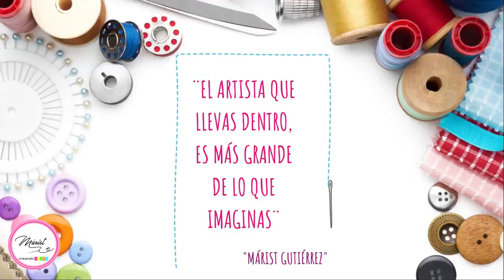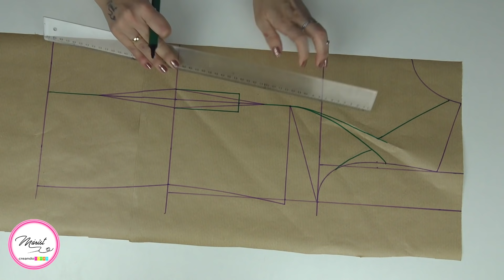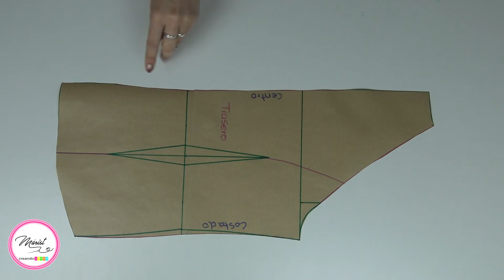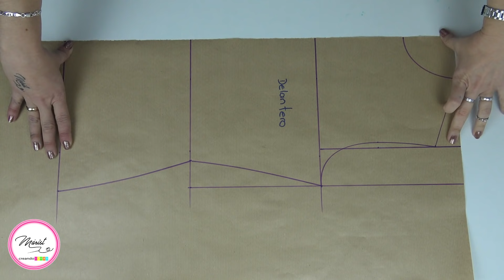#36 CORTE HALTER| CON PINZA Y SIN PINZA| TE LO ENSEÑO TODO 🥰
El corte halter es uno de las pedidos por ustedes y aquí les traigo tres formas de hacer el patrón, según sea el caso del diseño.

✅𝐀𝐠𝐞𝐧𝐝𝐚 𝐝𝐞 𝐜𝐨𝐬𝐭𝐮𝐫𝐚 𝐌𝐚𝐫𝐢𝐬𝐭

✅𝐏𝐚𝐩𝐞𝐥 𝐂𝐫𝐚𝐟𝐭 𝐩𝐚𝐫𝐚 𝐩𝐚𝐭𝐫𝐨𝐧𝐞𝐬